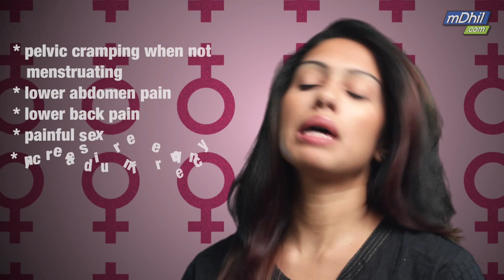What are Fibroids? Causes, symptoms and treatment of fibroids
Learn what fibroids are! They are non cancerous growths that can affect many women. Shilpa explains the causes, symptoms and treatment of fibroids.

What are fibroids

Fibroids are non-cancerous growth in the muscle walls of the uterus.

Excess weight, high blood pressure are the major risk factors.

What Causes fibroids?

The causes of fibroids are unknown! Actually, the growth of fibroids depends on the oestrogen levels in the body.

Signs of fibroids

Lower abdomen pain
Lower Back pain
Painful sex
Increased urine frequency

Treatment for fibroids
Getting on birth control pill or IUD, sometimes a surgery may be required.

Questions?
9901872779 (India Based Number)